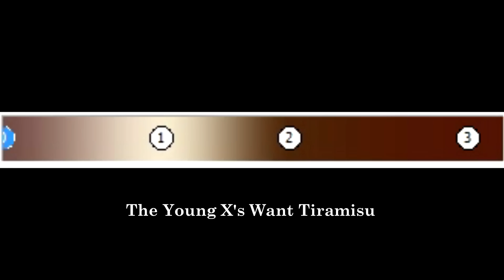How To Make The Young X's Want New Flavours on VE666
All seen VE666 Logo is over laugh and cries, is a rated U is all moment